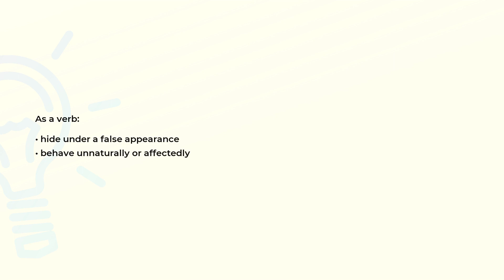What is the meaning of the word DISSEMBLE?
Definition and spelling of the word DISSEMBLE.

(00:00) Intro
(00:07) As a verb
(00:17) Spelling

As a verb (00:07):
• hide under a false appearance
• behave unnaturally or affectedly